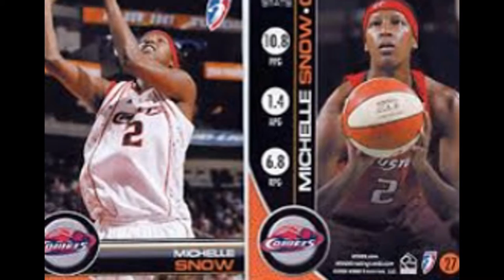Tennessee Lady Volunteers basketball‬, ‪Syracuse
The Tennessee Lady Volunteers basketball team 2015-16 represents the University of Tennessee in the 2015-16 season college basketball. The Lady Vols, led by the fourth head coach Holly Warlick year, play their home games at Thompson-Boling Arena and are members of the Southeastern Conference.

In game 21 against LSU February, Diamond DeShields scored his 1,000th point. She is the sixth Lady Vol to score 1,000 in his second season and 43 to record 1,000 career.

The University of Tennessee (also known as the University of Tennessee, Knoxville, UT Knoxville, UTK, or UT) is a university of the sun and earth grant public concession based in Knoxville, Tennessee, United States. Founded in 1794, two years before Tennessee entered the Union as the 16th state, it is the flagship institution of the University of Tennessee state system with nine colleges and eleven colleges graduate and hosts about 28,000 students from all 50 states and more 100 foreign countries. In its 2014 ranking of universities, USA News & World Report ranked UT 106th among all national universities and 46th among public institutions of higher education. Seven students have been selected as Rhodes scholarship; James M. Buchanan, M. S. '41, received the 1986 Nobel Prize in Economics. UT ties to near the Oak Ridge National Laboratory, established under President Andrew Holt UT and continuity within the framework of the association UT-Battelle, allow considerable research opportunities for faculty and students.

Also affiliated with the Howard University are H. Baker, Jr. Center for Public Policy, University of Tennessee Anthropological Research Center, and the University of Tennessee Arboretum, which occupies 250 acres (100 ha) of nearby Oak Ridge and has with hundreds of species of native plants in the region. The university is a direct partner of the University of Tennessee Medical Center, which is one of two trauma centers Level I in eastern Tennessee. As a university hospital, which has aggressive medical research programs.

The University of Tennessee is the only university in the nation to have three presidential project editing documents and performs collections of the papers of the three US presidents from Tennessee-Andrew Jackson, James K. Polk and Andrew Johnson. UT is one of the oldest public universities in the United States and the oldest west of the Central Cordillera del Este secular institution.